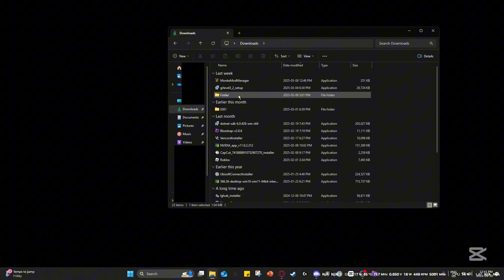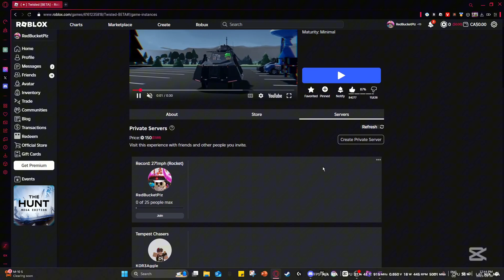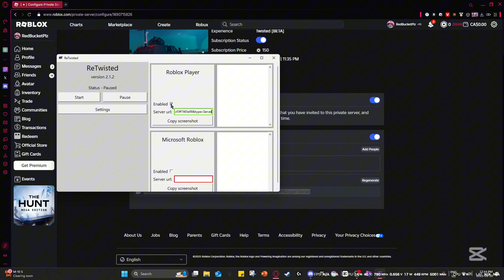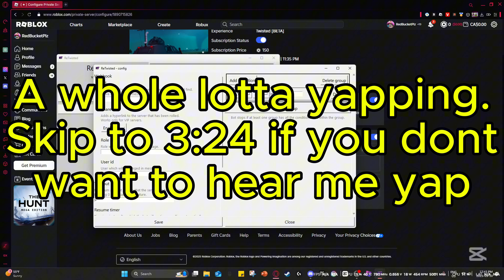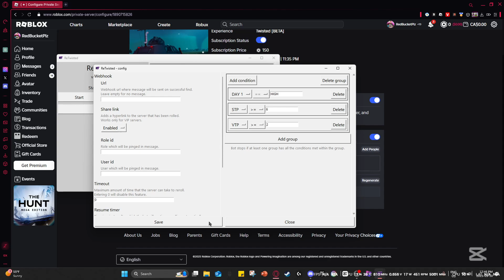How to get ReTwisted for Twisted!